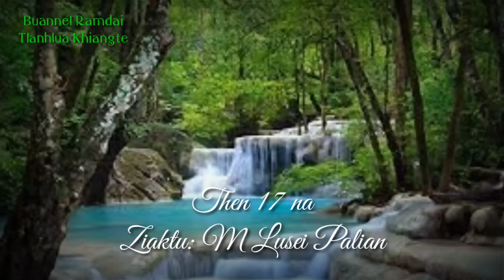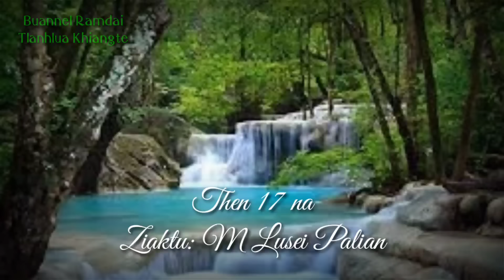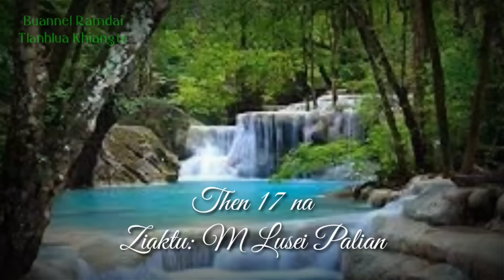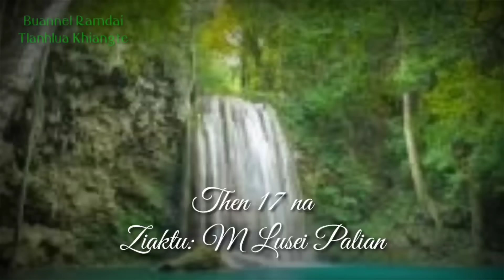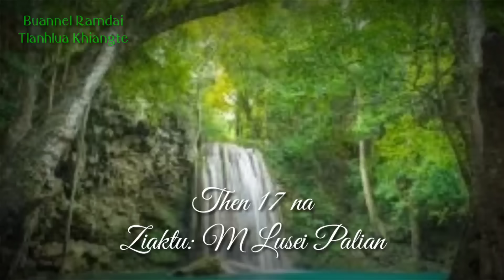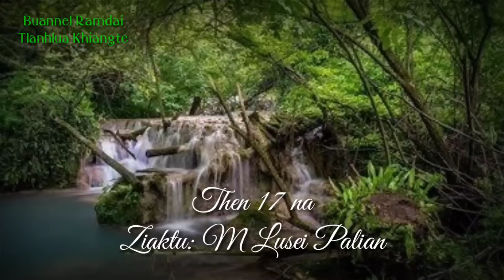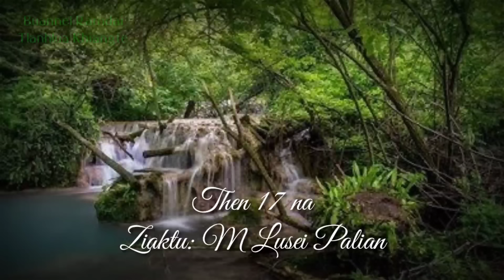KAWKVAHAI (Then 17 na) Ziaktu; M Lusei Palian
Information leh thil tul dang post nan te, inkawm ho nan tiin whatsapp group kan siam a, a awm duh chuan comments lama link kan dah atang hian inlo joint mai dawn nia...